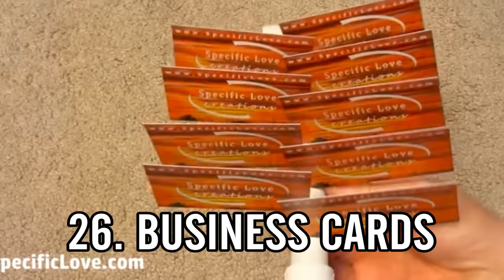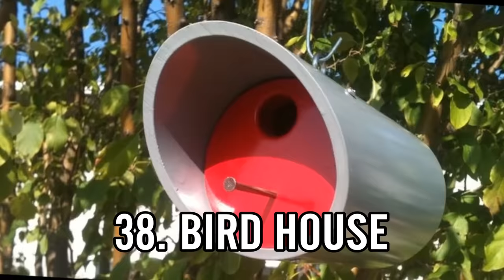65 Amazing Uses for Plastic PVC Pipes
In this video I'm showing you 65 genius and amazing uses for plastic PVC pipes! None of these ideas are mine; I just wanted to show you what some amazing people have done with theirs to give you all ideas on what you could do with yours!

“Notwithstanding the provisions of sections 106 and 106A, the fair use of a copyrighted work, including such use by reproduction in copies or phonorecords or by any other means specified by that section, for purposes such as criticism, comment, news reporting, teaching (including multiple copies for classroom use), scholarship, or research, is not an infringement of copyright.” This video and our YouTube channel in general may contain certain copyrighted works that were not specifically authorized to be used by the copyright holder(s), but which we believe in good faith are protected by federal law and the fair use doctrine for one or more of the reasons noted above.